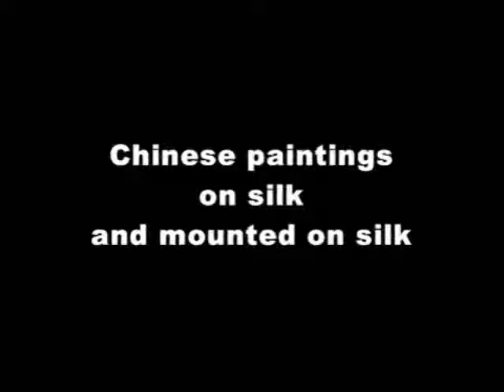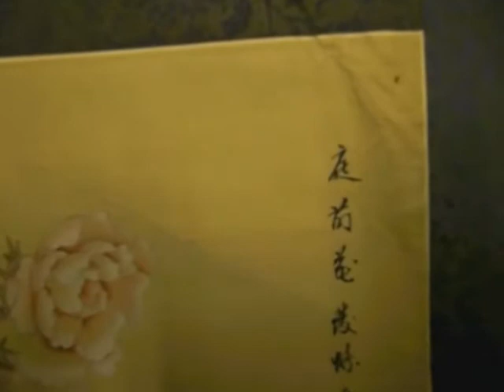Gong Bi silk painting for sale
Our friends, Mr. and Mrs. Guo from Shanghai, imported some silk paintings mounted with silk years ago. All the paintings were done on genuine silk (not rice paper or Xuan paper). Mrs. Guo is living in Richardson, Texas, USA and has about 100 to 300 silk paintings, some seals, and Chinese calligraphy and painting mounting silk brocades and materials for sale.

The silk paintings were not done by top artists and she decides to sell those at budget prices from $20 to $70 depending on the size, condition (defects, age, wrinkles), painting quality etc. If you interested, we will send you her contact. We do not endorse the artistic quality of the paintings since they were not done by renowned painters in China. For the price range, a genuine silk painting in Gongbi Meticulous style and mounted (ready to fit your frame) at this price range may be acceptable. These paintings are not all brand new since they are kept in plastic bags - those with good conditions will sell more than older ones. The silk paintings cover all major genres of Chinese brush painting from flower bird, landscape, bamboo, peony, lotus, figure, trees, wisteria, plants, animals in rectangular, fan, round, and square shapes with the size of 10x10 to 20x20 inches, all mounted with genuine silk brocade (not scrolls.)